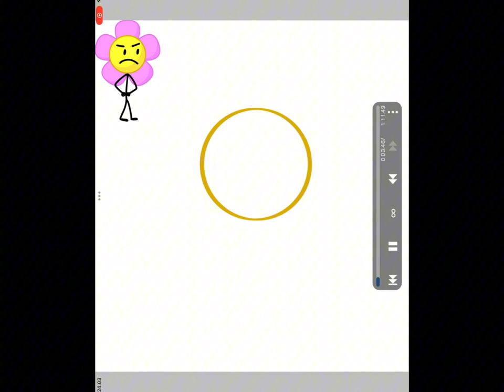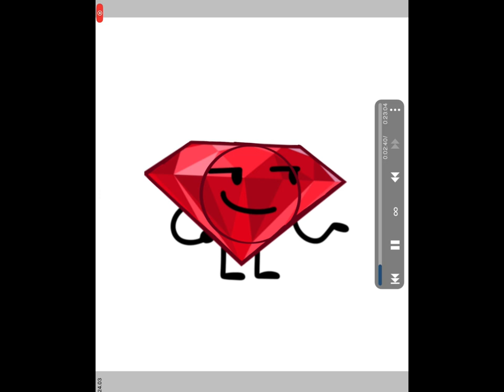Tennisball, lollipop, teardrop and ruby in crk style speedpaints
Yahoo